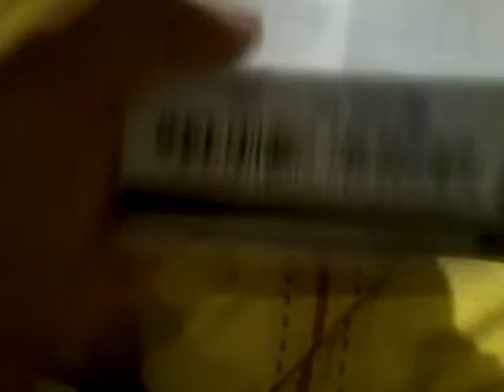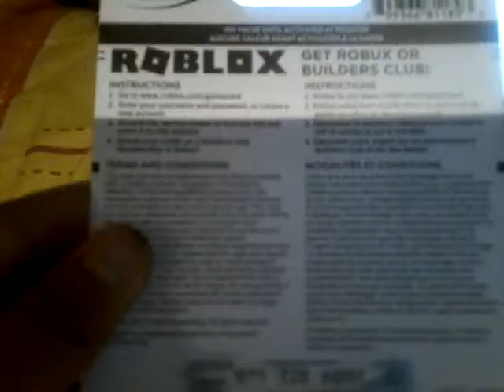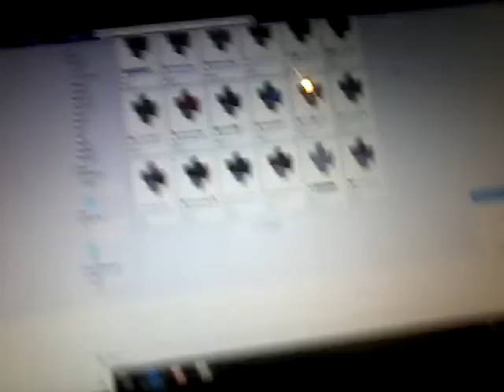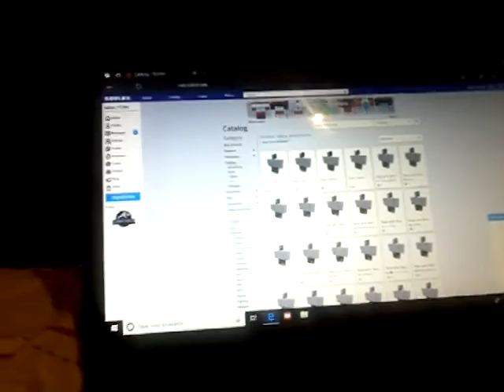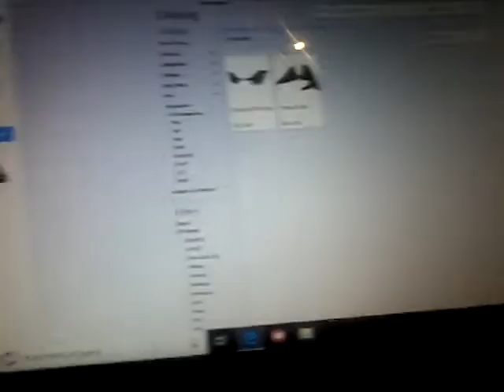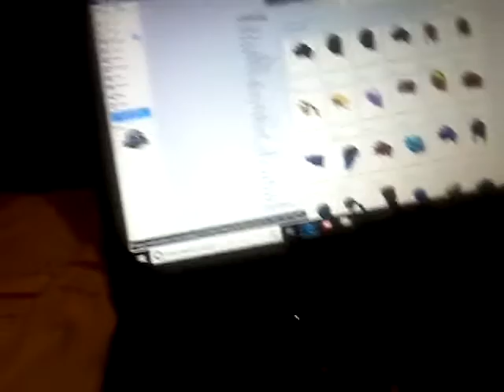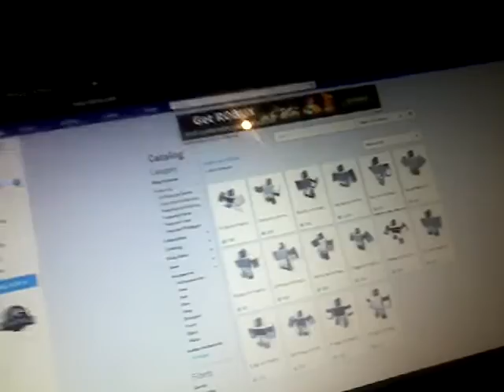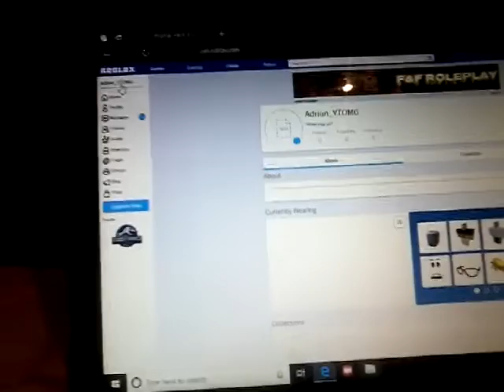Making another roblox character...redeem from roblox gift card's... (amazing!!)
20 views for give away!!